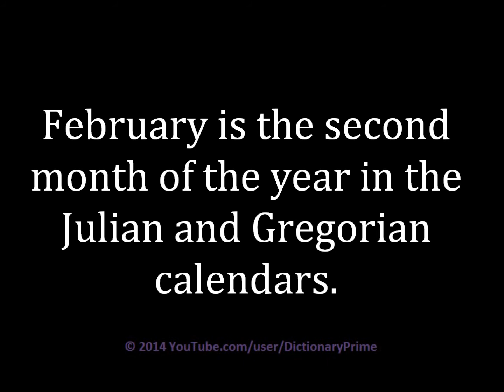How to pronounce February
Learn how to pronounce February and use in a sentence.